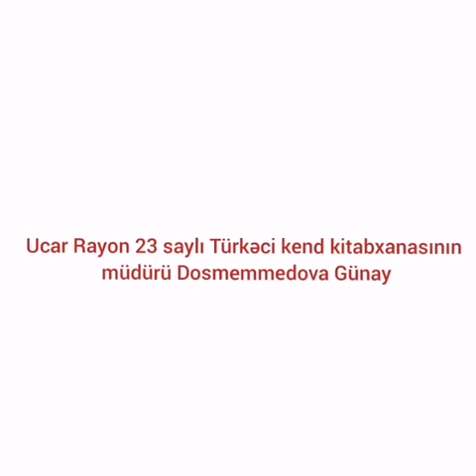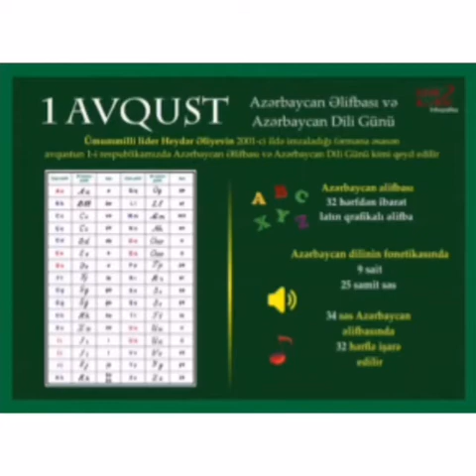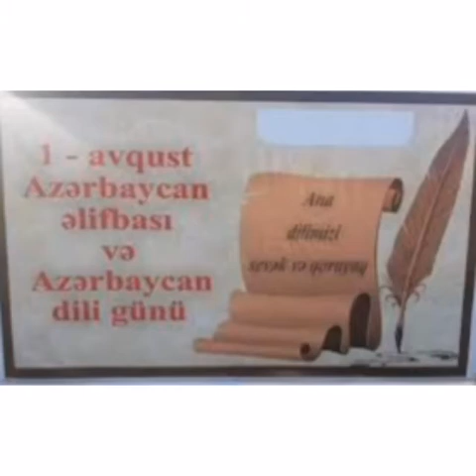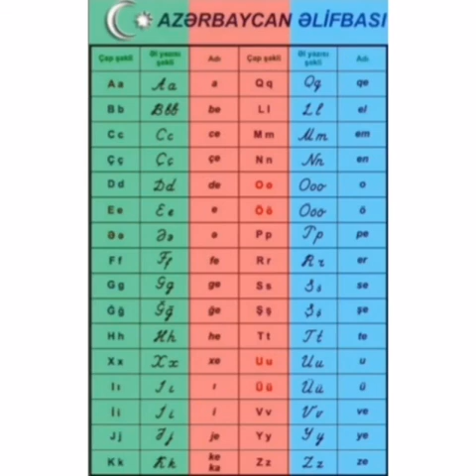1 avqust 2021